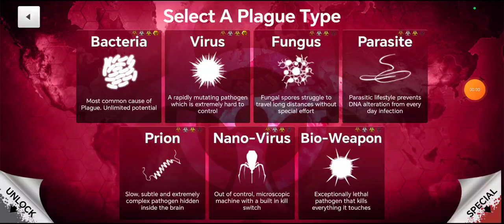Plague Inc: How to EASILY beat Parasite on Normal (No Genes)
If you're struggling to defeat the Parasite scenario on Normal difficulty in Plague Inc., this YouTube video is your ultimate solution. We present a detailed tutorial that simplifies the process of conquering this challenging level. Our video covers essential strategies, optimal upgrades, and crucial decisions to make, ensuring your victory against the Parasite. Don't miss out on this valuable resource that will help you master Plague Inc. and overcome any obstacles in your path.

Support these guys!

Permissions to use their gameplay!